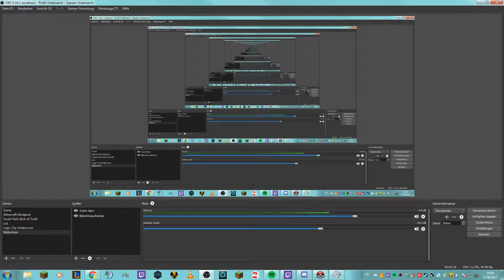Livestream| 17.06.17| 20:00 Uhr| Minecraft Project Ozone 2